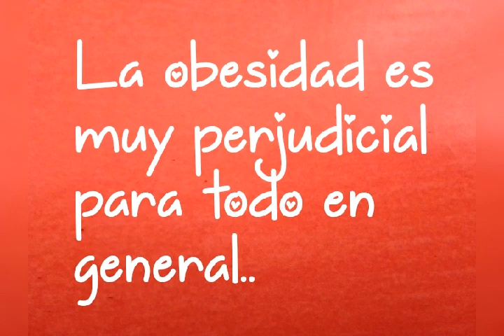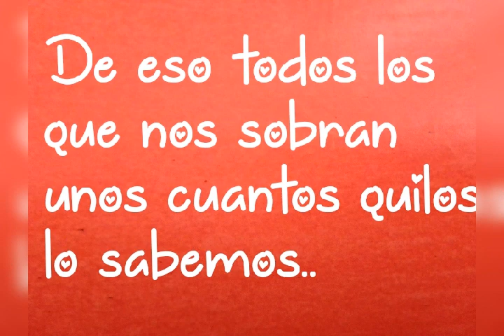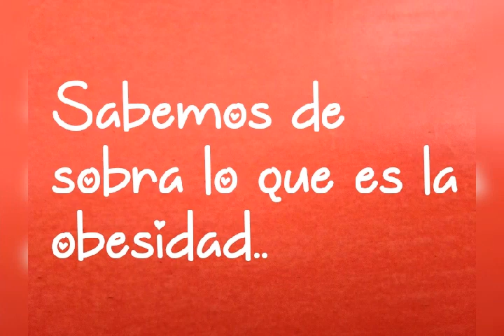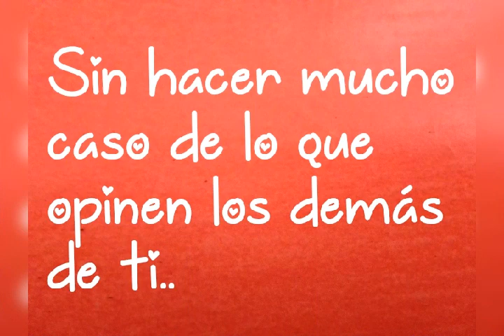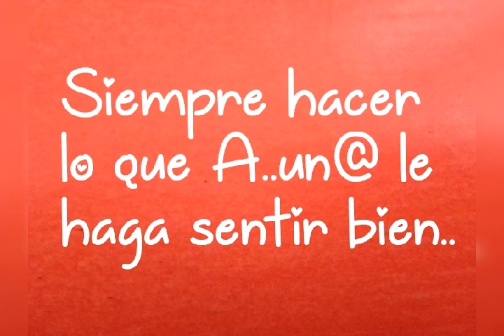#4#DE#MARZO DIA MUNDIAL DE LA OBESIDAD#SIEMPRE FUERTES#🌈